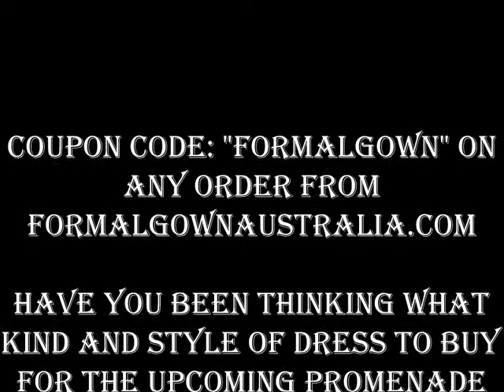5 Ways To Conserve Money On Formal Dresses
Have you been thinking what kind and style of dress to buy for the upcoming promenade night? You then mustn't worry about it anymore simply because these times you'll find quantity of on line prom gown shops that not only take care of stunning evening clothes nevertheless they also keep an eye on latest development and requirements of consumers.